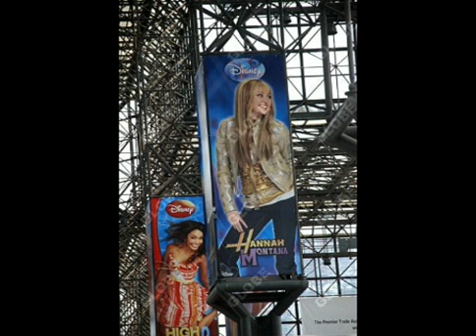miley cyrus new pics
miley in this photo is very beautiful